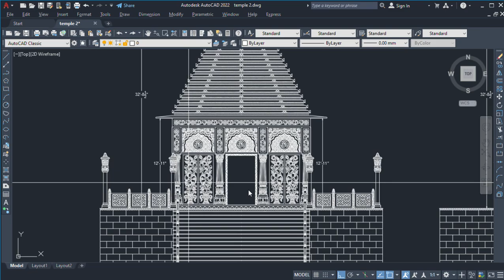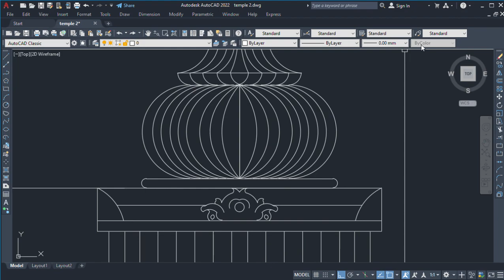Autodesk AutoCAD 2022 TEMPLE_DESIGN &MAHARAB_JALI_PILLER